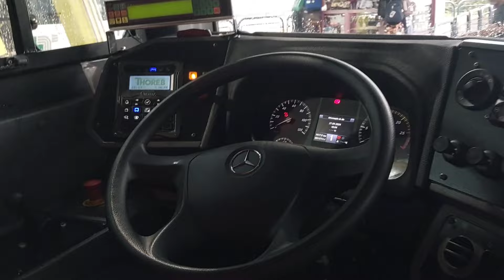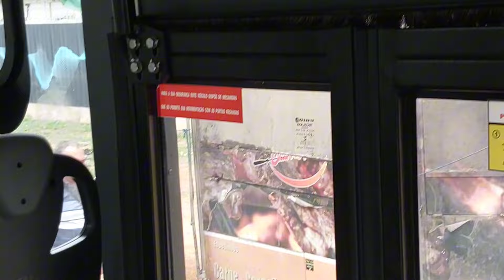Conferindo o novo E-Millenium super da Metrópole | Novidades Por Aí #25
Nesse Vídeo Você irá Conferir o Novo Caio E Millenium Superarticulado Da Viação Metrópole Paulista Unidade Pinedo!
Espero Que Gostem! Muito Obrigado e Até a Próxima! :)